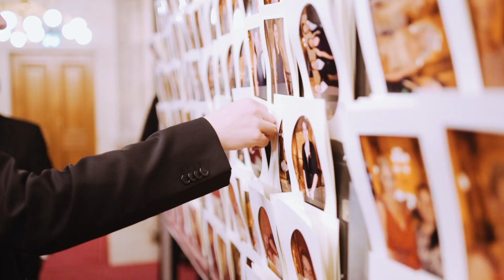Wiener Rotkreuzball 2018 - Wien trifft Schweden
Bereits zum achten Mal fand der Wiener Rotkreuz Ball statt. „In 80 Bällen um die Welt“ – so das länderverbindende Motto des Balles, der sich in den vergangenen Jahren zu einem Highlight der Wiener Ballsaison entwickelt hat. In diesem Jahr hieß es „Wien trifft Schweden“. In den Festsälen des Wiener Rathauses war auch heuer der weltumspannende Gedanke des Helfens präsent und der Erlös der Ballnacht kommt den Kinderprojekten des Wiener Jugendrotkreuzes zugute.

Prominente Unterstützung

Wagnersängerin Nina Adlon und Staatsopernbariton Clemens Unterreiner sind die Botschafter. Durch den Ball führte die gebürtige Schwedin und Schauspielerin Maria Köstlinger. Die Darbietungen der Künstlerinnen und Künstler führten in den hohen Norden, in die Heimat von Pippi Langstrumpf und ABBA, in das Land der Mitternachtssonne und des Nordlichts. Die einstige Darstellerin von Pippi Langstrumpf Inger Nilsson verzauberte auch in dieser Nacht das Publikum. Wer an Schweden denkt, denkt auch an den Nobelpreis: KünstlerInnen und WissenschaftlerInnen arbeiteten mit Unterstützung des Nobelpreismuseums Stockholm und unter der Leitung von Stardesigner Nhut La Hong gemeinsam mit KünstlerInnen der Modeschule Siebeneichengasse und SITAM an einem einmaligen Kunstprojekt, das erstmals beim Ball im Nobelcafé zu sehen war.

Bei der festlichen Eröffnung wurde das Jungdamen- und Herrenkomitee der Tanzschule Elmayer vom Ballorchester Wolfgang und Prof. Helmut Steubl begleitet.

Danach folgte ein eindrucksvolles Show-Programm unter der Mitwirkung von internationalen Stargästen: Songcontest-Medley mit Ramesh Nair, Sophisticated Showstars und Indeed Unique; Live on stage die Eurovision Song Contest-Gewinnerin LOREEN mit ihrem Superhit "EUPHORIA" und  THE REAL ABBA Tribute heizten im Wappensaal so richtig ein mit Mamma Mia, Super Trouper, Dancing Queen und Gimme! Gimme! Gimme!